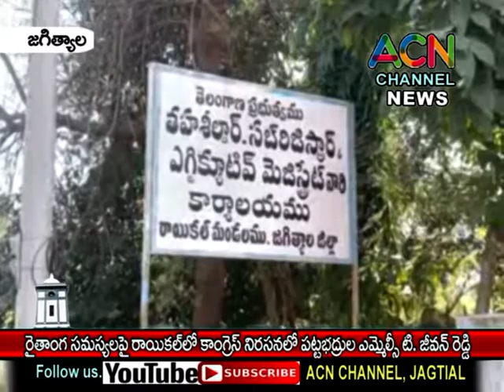జగిత్యాల : రాయికల్ లో రైతాంగ సమస్యల పై కాంగ్రెస్ నిరసన లో ఎమ్మెల్సీ జీవన్ రెడ్డి